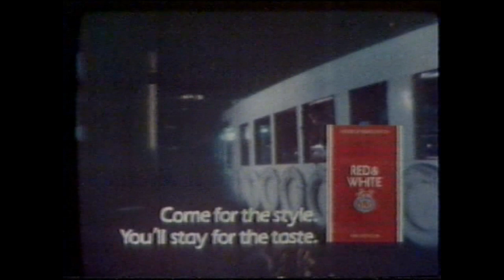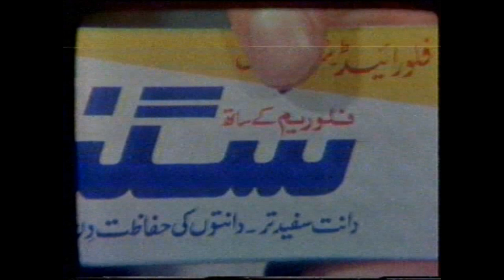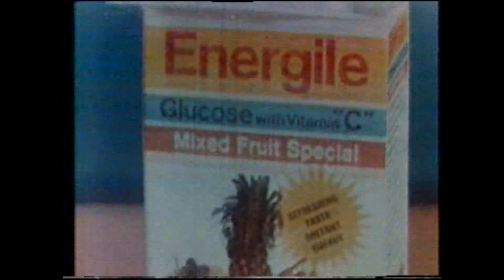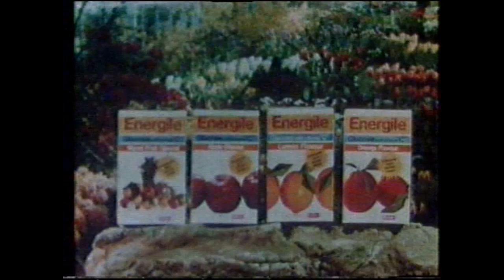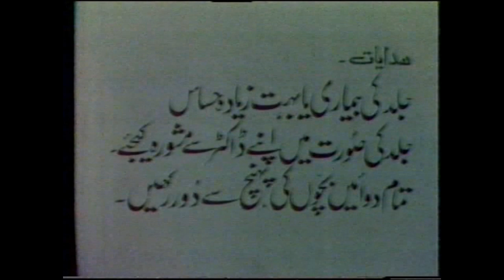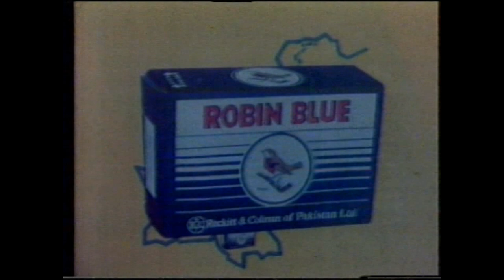OLD Television ads of 1970 to 1986 PTV Advertisements Compilation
OLD Television ads of 1986 PTV Advertisements
1: Dettol Soap Ad 1980 Tv Ad
2: Red & White Cigarette 1985 Tv Ad
3: HyLite Cigarette 1982
4: Signal toothpaste Lever brother Pakistan Tv ad
5: TOP STAR Lipton Tea ad 1977
6: Energlie Different flavor Glucose by Rafan 1970
6: Coopex Oil Spray and Powder 1980
7: Misri Lawn by kamitex Industries Limited 1985
8: Dettol Liquid  1980
9: Dettol Liquad Skin care 1986
10: Robin Blue Neal Reckit & Calmsn of Pakistan 1980
11: K2 Cigarette advertisement  1980

For more videos like our other channels